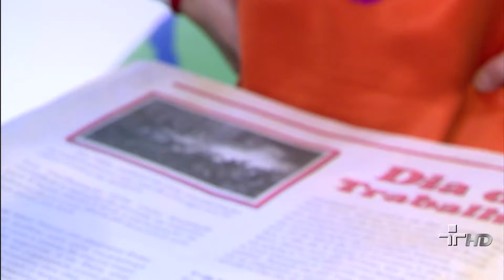Quintal da Cultura - Dia do Trabalho - 01/05/12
Ludovico está lendo a história dos trabalhadores de 1886, que trabalhavam muito e não tinham direito a nada.